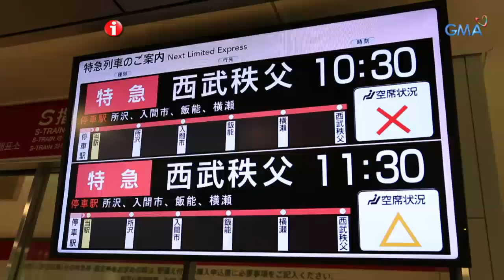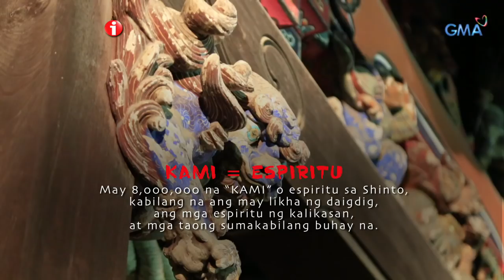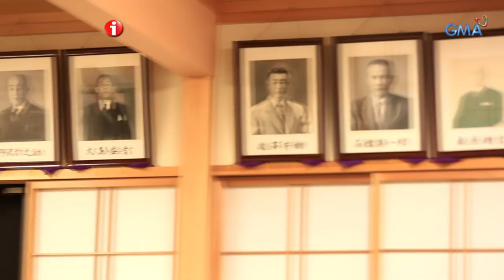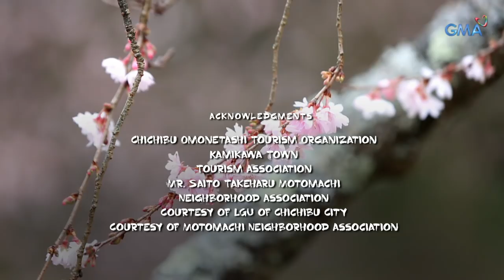I-Witness: 'Yatai,' dokumentaryo ni Jay Taruc (full episode)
Isa ang Chichibu Yomatsuri sa mga pinakakilalang pista sa Japan dahil sa magarbo nitong pagpaparada ng mga karosa't lampara. Dahil ginaganap ito taon-taon sa Saitama, Japan, dumayo si Jay Taruc dito upang tuklasin ang pagdiriwang ng mga Hapon sa selebrasyong ito.

Watch full episodes of 'I-Witness' every Saturday night on GMA Network. These award-winning documentaries are hosted and presented by the most trusted broadcast journalists in the country: Sandra Aguinaldo, Kara David, Howie Severino, Jay Taruc, and Atom Araullo.